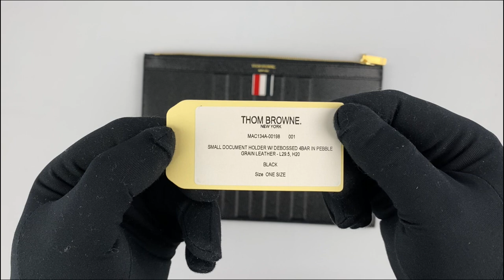THOM BROWNE Small Document Holder with Debossed 4Bar MAC134A 00198 001